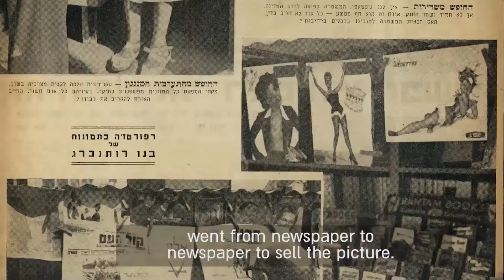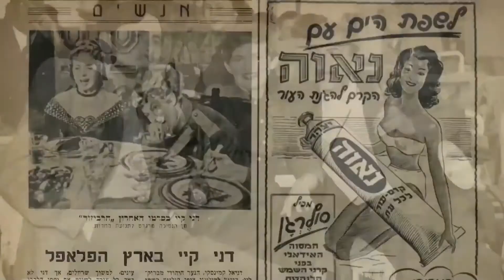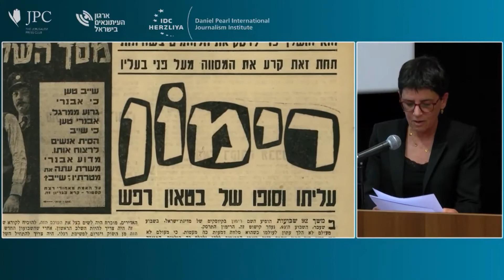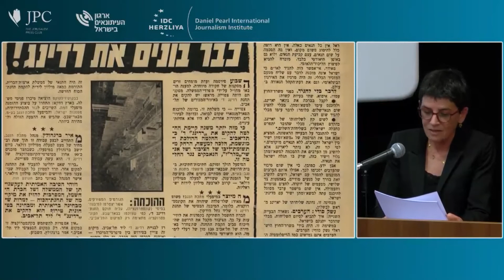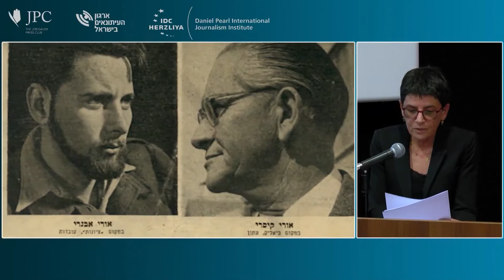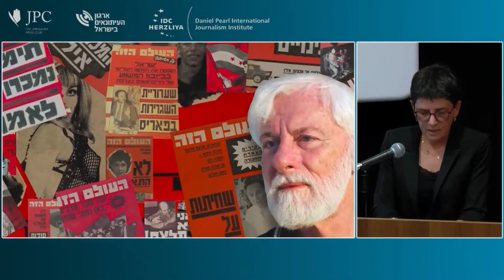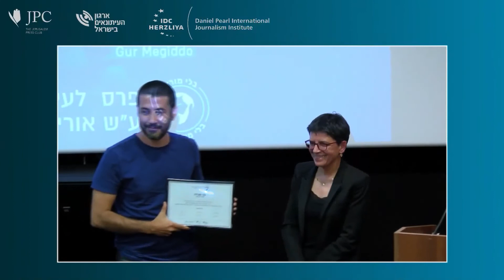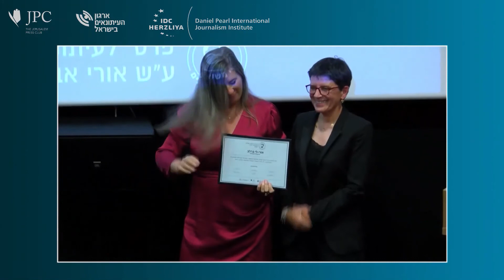The Uri Avneri Journalism Prize Ceremony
The Uri Avineri Journalism Prize:
An initiative of the Rachel and Uri Avineri Foundation together with the Union of Journalists in Israel

The award aims to:
Encourage innovative, serious, in-depth and resonant journalism that reaches the heart of public discourse.
Encourage investigative journalism that doesn’t hold back from going against current and popular opinion, in the spirit of Avineri’s slogan: "In this World: Fearless and Impartial".
The prize will be awarded for articles in print, electronic and digital Media.

Uri Avineri (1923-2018) was a journalist, commentator, publisher, Member of Knesset, peace activist and owner of the news magazine "This World" (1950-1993). Under his editorship, “This World” published a series of exclusive investigations, scoops, and stories that were masterpieces of independent, impartial journalism, in the spirit of the slogan: Fearless and Impartial. Avineri raised generations of journalists and has profoundly influenced journalists’ outlook and the role of the Media in Israel.

**Winners:**
Orly Barlev, Freelance Journalist- a determined and courageous one-woman operation. She has become a source of information for tens of thousands of Israelis over the past year.

Gur Megiddo, Journalist, The Marker. Produced a series of investigative articles focusing on an Israeli billionaire active in the Congo and a dubious network of businesspeople, while facing threats of libel and lawsuits.